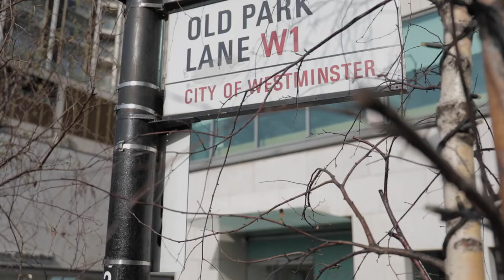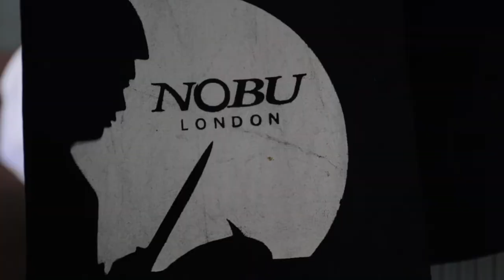This is Gold Dust: The Secret to the success of Nobu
In this episode of This is Gold Dust, we sit down with legendary chef Nobu Matsuhisa at his London branch of his eponymous restaurant NOBU. He talks to us about everything from the risks he took when he opened his first restaurant to what  inspired him to become a sushi chef and how he began his illustrious career that has spanned over two decades.

For this and more exclusive content, stories, inspiration, and expert advice, consider becoming a member at: ten-membership.com